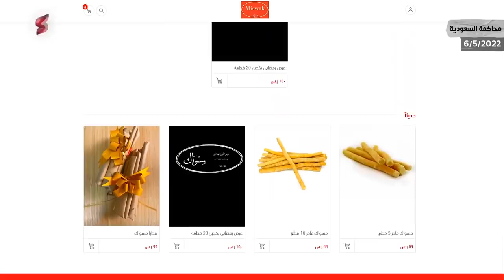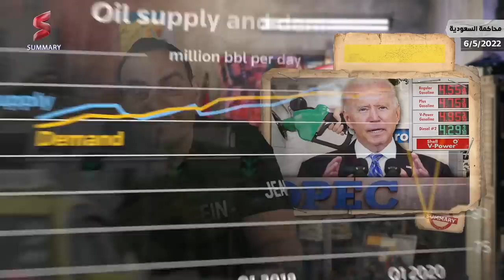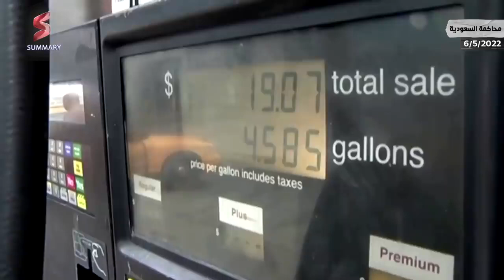حزب الرئيس الأمريكي يقر قانون لمحاكمة ولي العهد السعودي و عقاب المملكة | اعادة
بعد الحديث عن القوانين الامريكية الجديدة ، مررت اللجنة القضائية التابعة للكونجرس الأمريكي في الولايات المتحدة ، مشروع قانون يعرف باسم نوبك "نوبيك" ضد أعضاء منظمة الدول المصدرة للنفط أو ما يُعرف بـ"أوبك".

ونشرت اللجنة على موقعها الرسمي في الولايات المتحدة : "ستسمح نوبك لوزارة العدل داخل الولايات المتحدة بمحاسبة أوبك وشركائها على أنشطتهم المانعة للمنافسة. الأهم من ذلك، أن التشريع يسمح فقط لوزارة العدل في الولايات المتحدة برفع دعوى ضد منظمة أوبك وأعضائها. إنه يمنح المدعي العام أداة أخرى في صندوق الأدوات لملاحقة منتهكي مكافحة الاحتكار، بينما لا يزال يسمح للإدارة بموازنة تداعيات السياسة الخارجية".

وأضافت: "يشعر الأمريكيون داخل الولايات المتحدة بالألم عند مضخة الوقود مع ارتفاع الأسعار القياسية، بينما تستفيد روسيا وفنزويلا وإيران ودول معادية أخرى.."

وتابعت: "نوبك هو مشروع قانون سيساعد حكومة الولايات المتحدة على تطبيق قوانين مكافحة الاحتكار ضد هذه البلدان.. الرئيس ترامب دعم نوبك، كما فعل الرئيس بايدن عندما كان في مجلس الشيوخ. لذلك أحث زملائي على الانضمام إلي في دعم نوبك".

وذكرت اللجنة: "منظمة البلدان المصدرة للنفط، أو أوبك، هي مجموعة من البلدان التي تدير تكتلا يتحكم في أسعار وإنتاج النفط في جميع أنحاء العالم. مع الدول الشريكة لها، بما في ذلك روسيا، تسيطر أوبك على 70 في المائة من جميع النفط المتداول دوليًا و 80 في المائة من جميع احتياطيات النفط. السلوك المناهض للمنافسة من جانب أوبك وشركائها للتلاعب بأسعار النفط يضر المستهلكين الأمريكيين بشكل مباشر".

ومن ناحية أخرى، اتفقت مجموعة أوبك+، أمس الخميس، على زيادة أخرى متواضعة في إنتاج النفط شهريا وقالت إنه لا يمكن تحميل مجموعة المنتجين مسؤولية تعطل الإمدادات الروسية، وإن عمليات الإغلاق في الصين بسبب جائحة كورونا تهدد آفاق الطلب.

اتفقت المجموعة على زيادة إنتاجها المستهدف في يونيو 432 ألف برميل يوميا بما يتماشى مع خطة حالية لإلغاء قيود الإنتاج التي فُرضت عام 2020 عندما أدت جائحة كورونا إلى كبح الطلب.

عُقد اجتماع أوبك+، التي تضم منظمة البلدان المصدرة للبترول (أوبك) وحلفاء بينهم روسيا، أمس الخميس وسط ارتفاع أسعار النفط.

شاهدوا هذه الحلقة لمعرفة التفاصيل الكامله حول الاقتصاد العالمي و القوانين الجديده في الولايات المتحدة ، وكشف كل أبعادها بشكل مبسط

Summary Egypt